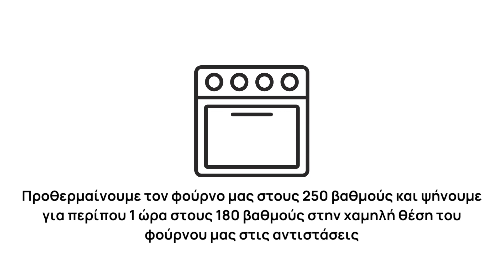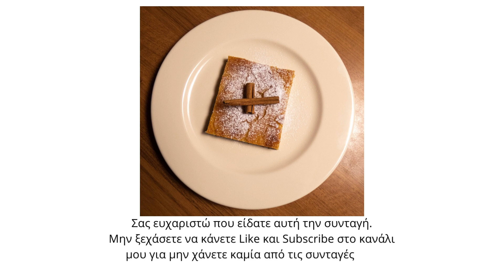Γαλατόπιτα Μάνης | Sia is Cooking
Σήμερα σας έχω μία απίθανη γλυκιά συνταγή. Θα φτιάξουμε ένα από τα λίγα γνήσια Ελληνικά γλυκά, μια καταπληκτική παραδοσιακή γαλατόπιτα Μάνης.
Ένα εύκολο και γρήγορο γλυκό που είναι σίγουρο ότι θα αρέσει σε μικρούς και μεγάλους!

ΥΛΙΚΑ (Για περίπου 10 μερίδες)

1 λίτρο γάλα

1 φλιτζάνι του τσαγιού (180γρ.) σιμιγδάλι ψιλό

1,5 φλιτζάνι του τσαγιού (300γρ.) ζάχαρη

125γρ. βούτυρο

8 αυγά

4 βανίλιες σε σκόνη

1 σφηνάκι κονιάκ

ΕΚΤΕΛΕΣΗ

Σε κατσαρόλα ρίχνουμε το γάλα, τη ζάχαρη και το σιμιγδάλι ανακατεύουμε καλά και περιμένουμε να πάρει μία βράση

Προσθέτουμε το βούτυρο , το κονιάκ , τις βανίλιες και το ξύσμα λεμονιού

Κατεβάζουμε την κατσαρόλα από τη φωτιά , χτυπάμε τα αυγά και τα προσθέτουμε σιγα-σιγα στο μείγμα μας ανακατεύοντας συνεχώς για να μην κόψει

Βουτυρώνουμε ένα ταψί 30 εκατοστών και πασπαλίζουμε με λίγο σιμιγδάλι και ρίχνουμε το μείγμα μας

Με την μύτη του μαχαιριού βάζουμε μικρές ποσότητες βούτυρου αραιά σε όλη την επιφάνεια του ταψιού

Προθερμαίνουμε τον φούρνο μας στους 250 βαθμούς και ψήνουμε για περίπου 1 ώρα στους 180 βαθμούς στην χαμηλή θέση του φούρνου μας στις αντιστάσεις

Σερβίρουμε με ζάχαρη άχνη ή κανέλα

Η Γαλατόπιτα μας είναι έτοιμη!